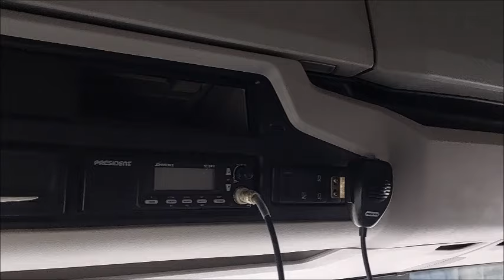24K076 Scania S 500 A4X2LB Video